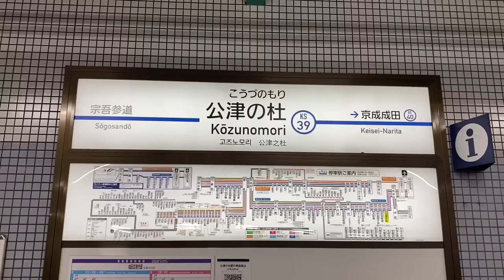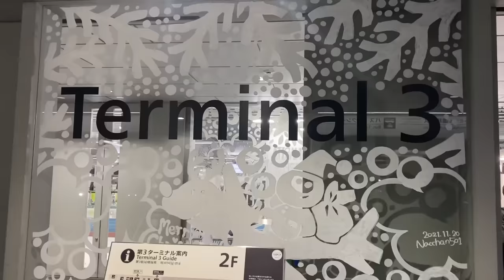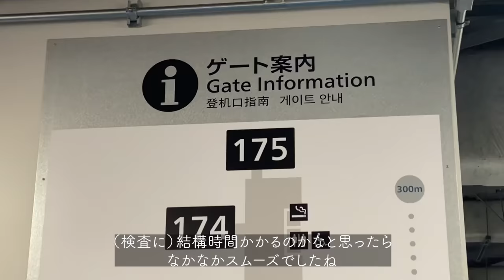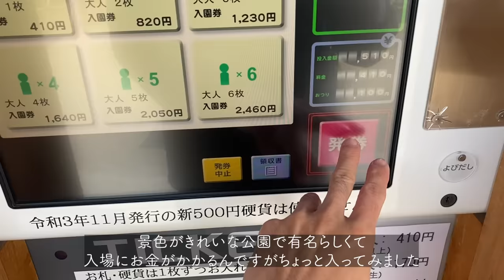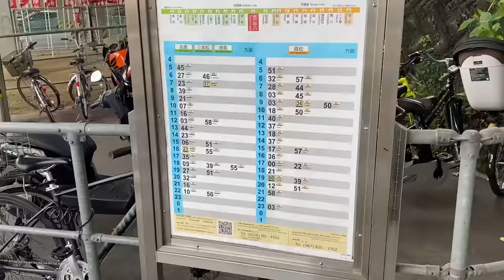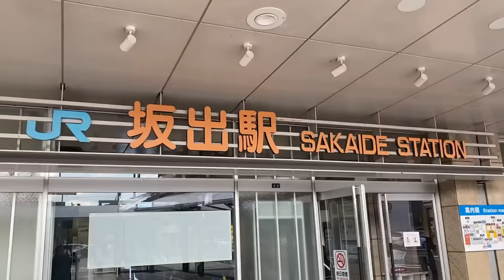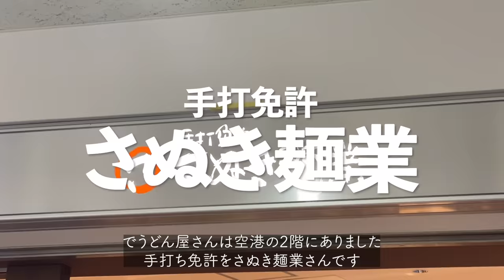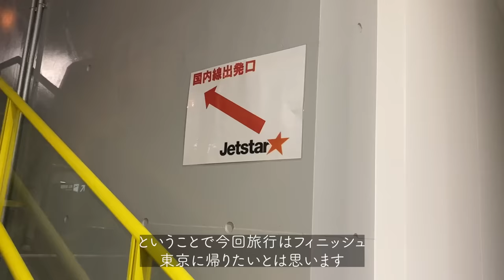【香川】日帰りで朝からうどんを食べまくる【男ひとり旅】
◆チャプター
0:00　はじめに：どうして香川？
0:54　快活CLUBに前泊
03:03　成田空港に到着
04:09　人生初の飛行機に搭乗
05:44　香川県「高松空港」に到着
06:08　1食目：うどんバカ一代
07:20　2食目：松下製麺所
09:17　3食目(?)：日の出製麺所
10:51　3食目：さぬき麺業
11:32　まとめ：今回の旅行で得た教訓 3選

-特典-
1.自分に合った1日の食事のカロリー&PFCバランスが分かる
2.メンバー限定の動画を視聴できる
3.メンバー限定の生放送で質問ができる（毎週日曜21時〜）

◆免責事項
片倉岳人/ダイエットの知恵袋は、amazon.co.jpを宣伝しリンクすることによってサイトが紹介料を獲得できる手段を提供することを目的に設定されたアフィリエイト宣伝プログラムである、 Amazonアソシエイト・プログラムの参加者です。

◆注意事項
宣伝行為をした方、不毛な批判コメントをした方、メンバーシップ加入者に対し攻撃的なコメントした方、僕がメンバーシップの加入に不適切と判断した方、あとシンプルに気持ち悪い方は「非表示」にさせていただきます。